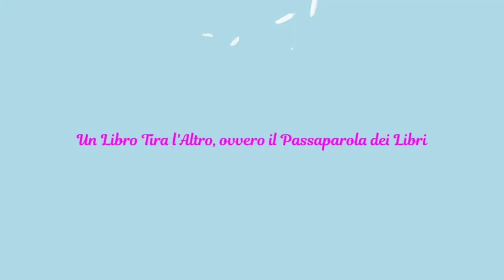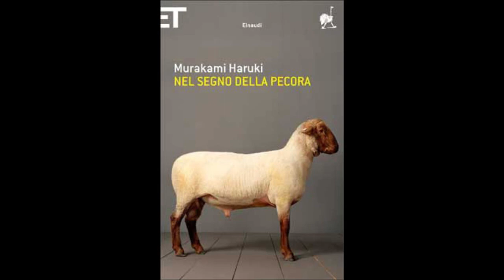Nel Segno della Pecora, di H. Murakami - Recensione libro